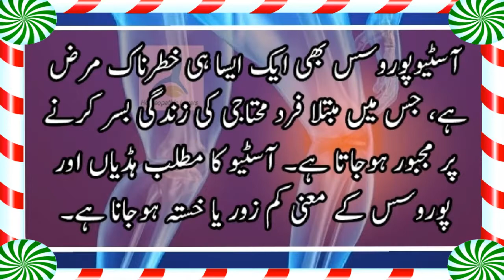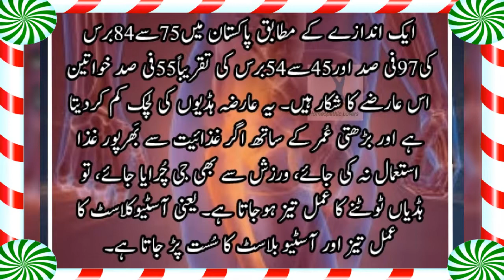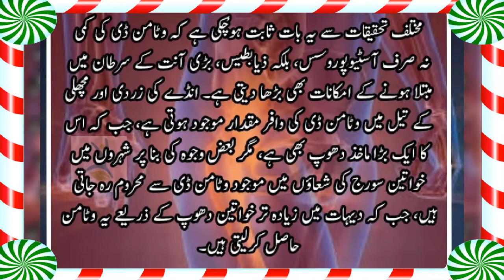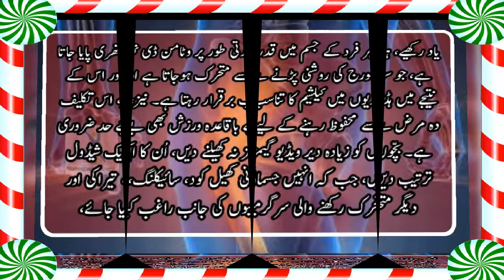ہڈیوں کی خستگی Osteoporosis